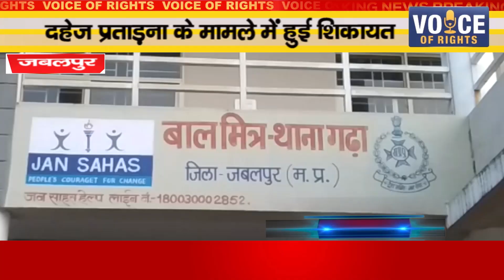जबलपुर ll दहेज प्रताड़ना के मामले में हुई शिकायत